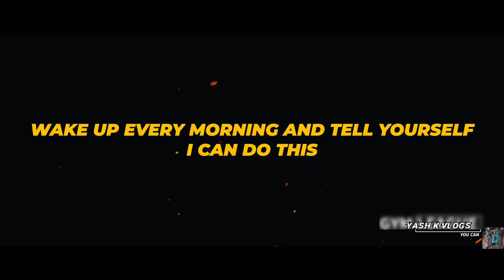SURVIVE Gym Motivation |Gym motivation song|workout song| bodybuilding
Title Credit:*. .

GYM 😣 LIFE IS TOUGH BUT SO ARE Songs

Official tags :-

inspiration
powerful motivational song
motiversity
ben lionel scott
morning motivation
wake upo
mentality
chispa motivation
eric thomas
2022 motivation

Video Credits -

Chris Bumstead

Andrei Deiu

/DanaLinn Bailey

Nick Walker:*

/NickWalker39